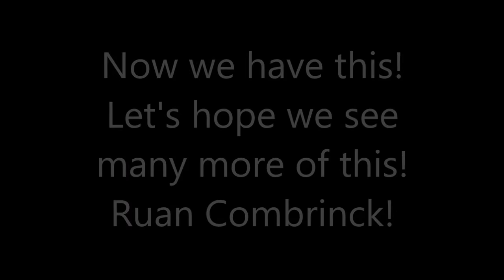Ruan Combrinck vs Jonah Lomu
Ruan Combrinck against Ireland 2016 reminds of Jonah Lomu against England in the Rugby World Cup 1995